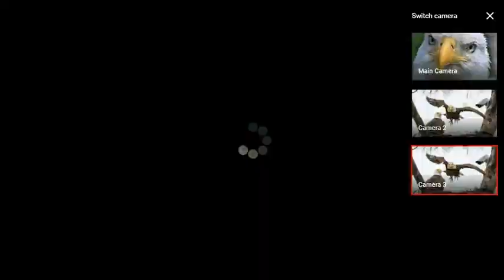Southwest Florida Eagles (SWFL Eagles) - E9 Home Again. Nest, Sweet Nest! / March 16, 2017. (2)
E9 Eaglet, 75 Days Old. This video was recorded on March 16, 2017.